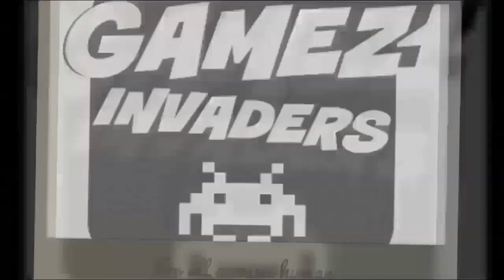Let's Play: REMNANT From the Ashes! [Protect the Root Mother] Walkthrough Part 5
In this REMNANT: From the Ashes play through I "Talk to the Root Mother" and then "Defend the Root Mother" as she says she is going to help me out later, so fair is fair.